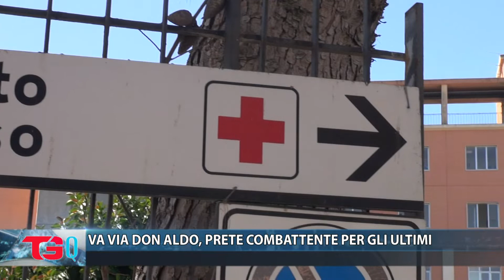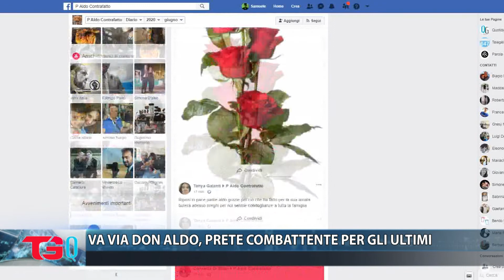VA VIA DON ALDO, PRETE COMBATTENTE PER GLI ULTIMI E PER I GIOVANI